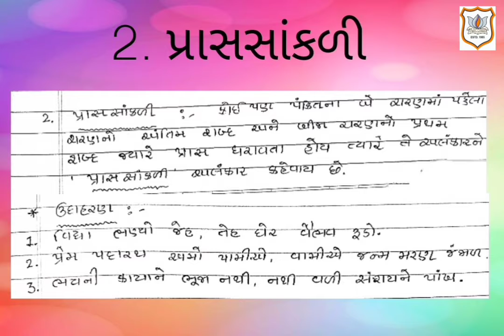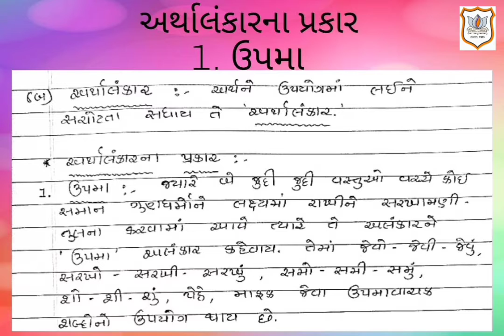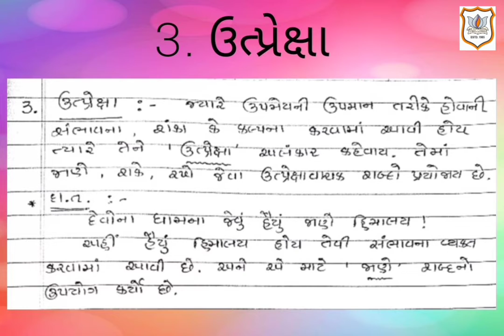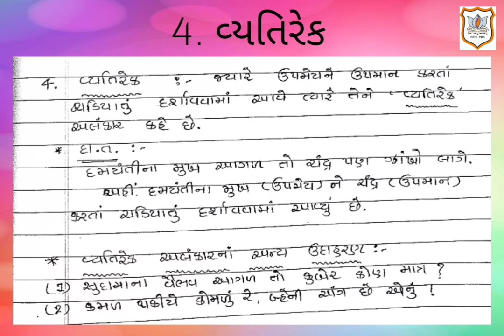Std IX Gujarati Topic : અલંકાર (વ્યાકરણ વિભાગ)